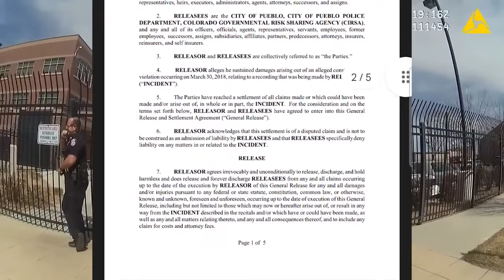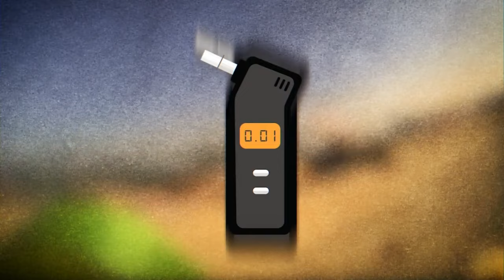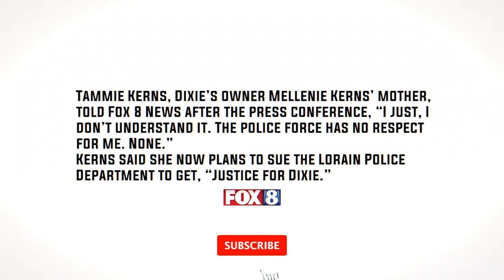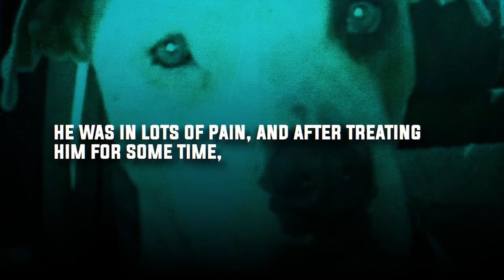Dumb Cops Getting OWNED For 1 HOUR!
Witness moments when cops get put in their place after messing up horribly, for a full hour!

Inspirations:
Cops tried to slap him with a pricey ticket, but he turned the tables on them